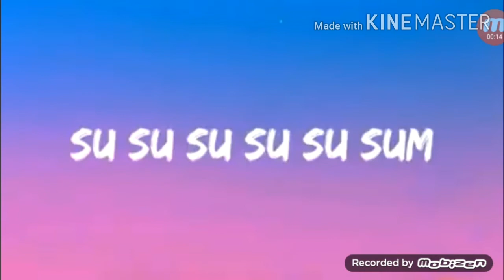(mi pan su su su oficial music video)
Não e oficial não

Trolei